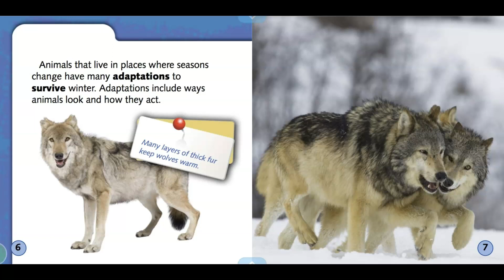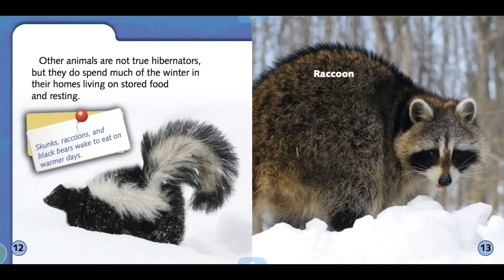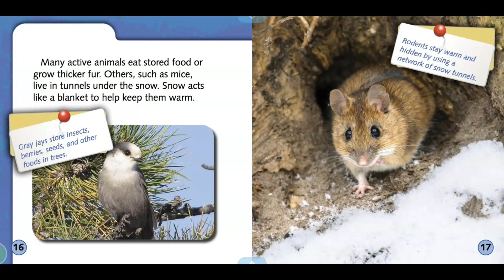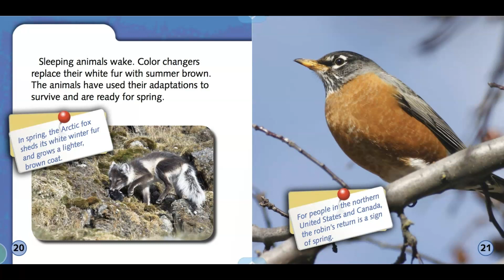What Do Critters Do in the Winter?